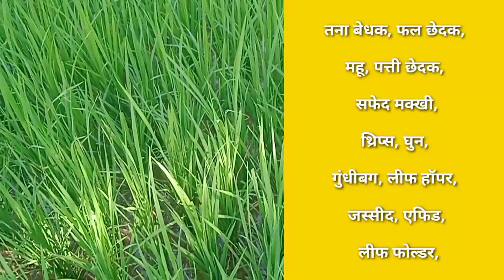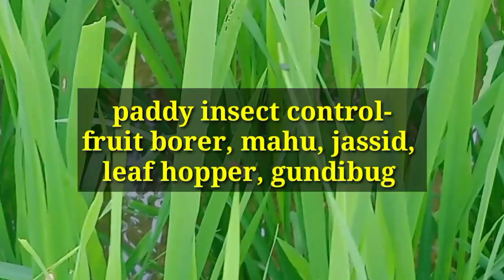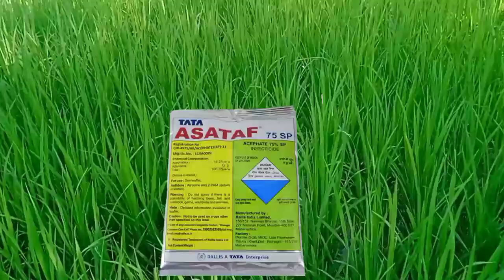धान की खेती में कीट कैसे नियंत्रण करे||Paddy insecticides|| Paddy farming me insect control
dhan ki kheti me insect control
Paddy best insecticides
Paddy pesticides
dhan ki kheti me pesticides kab use kare
Paddy crop top insecticides